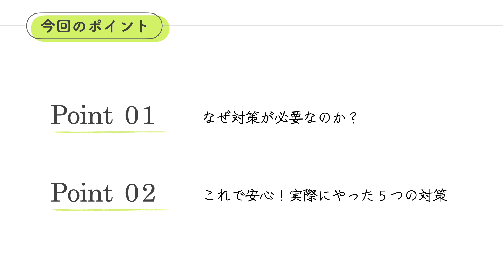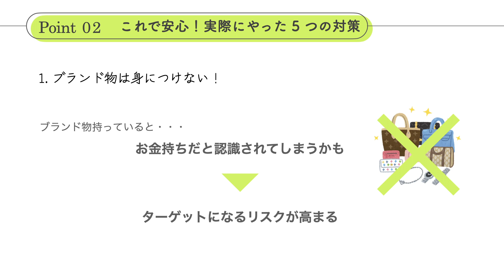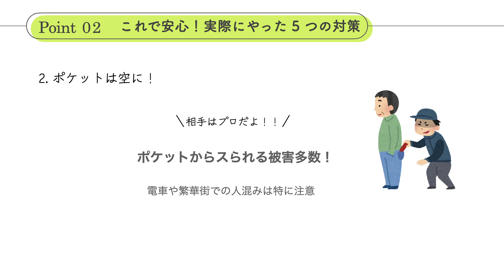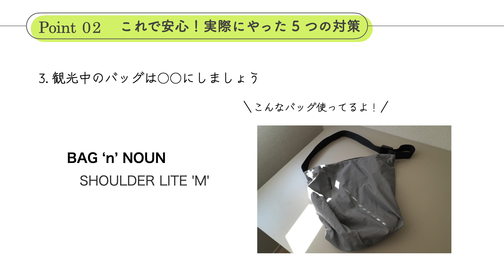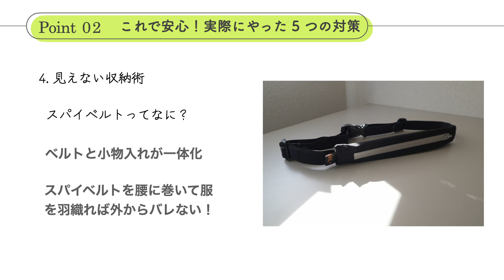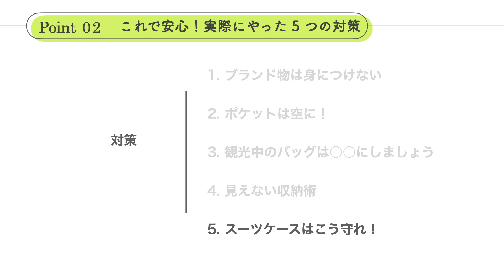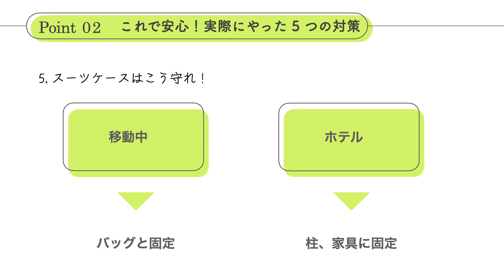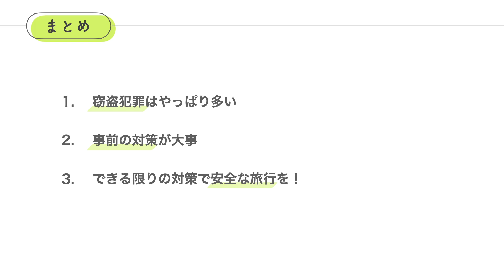知らないと危ない！ヨーロッパ行く前に確認したい 5 つの防犯対策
ヨーロッパ、海外旅行に行く方、防犯対策はしてますか？
特に犯罪率の高いヨーロッパでは対策必須です。
今回は私が実際に実施した防犯対策をご紹介いたします！

[動画内で紹介したグッズ]
BAG ’n’ NOUN - SHOULDER LITE 'M'

00:00 | オープニング
00:28 | 今回のポイント
00:42 | Point 1 なぜ対策が必要なのか
01:48 | Point 2 これで安心！実際にやった5つの対策
02:02 | 1.ブランド物は身につけない
04:06 | 2.ポケットは空に！
05:03 | 3.観光中のバッグは○○にしましょう
08:59 | 4.見えない収納術
10:35 | 5.スーツケースはこう守れ！
12:36 | まとめ